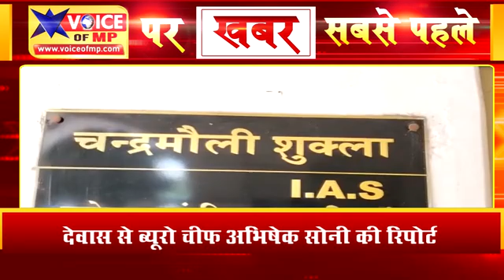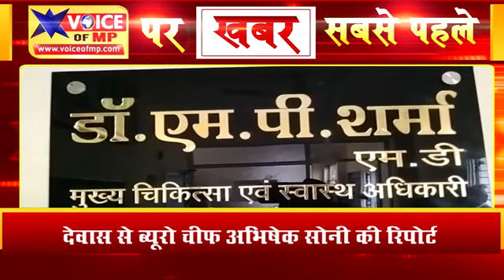देवास जिले में 15 जुलाई से 18 वर्ष से अधिक उम्र के व्यक्तियों को लगाया जायेगा निःशुल्क प्रिकॉशन डोज